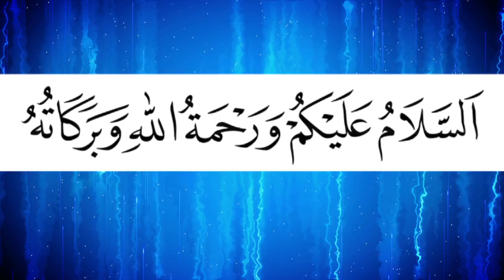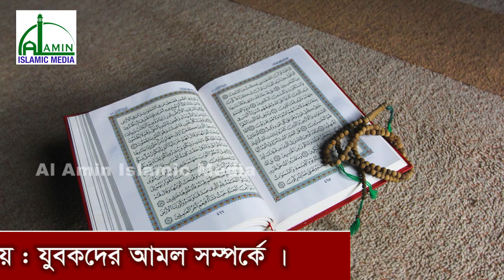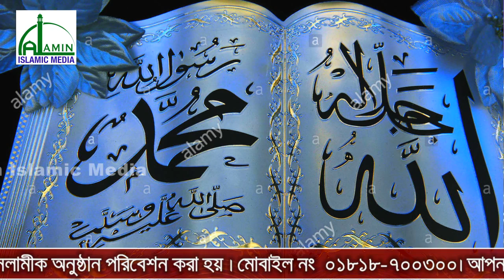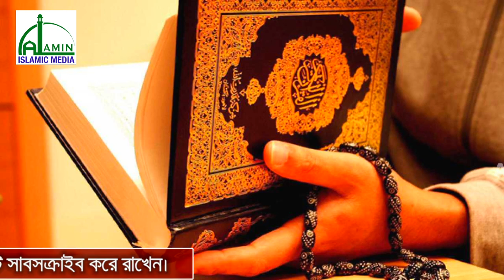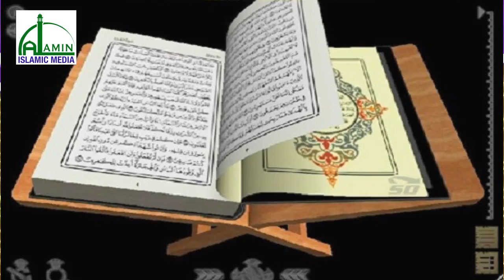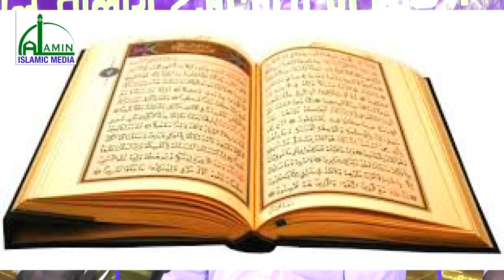Bangla Waz l Mawlana Nazarul Islam Kasami l ইসলামী মহাসম্মেলন-দোহাজারী l Al Amin Islamic Media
To know about Salam, we are trying to spread the message of Islam everywhere. Be our friend and partner with this effort.